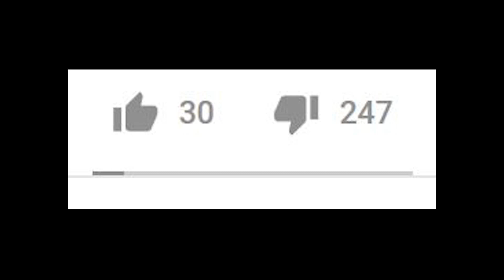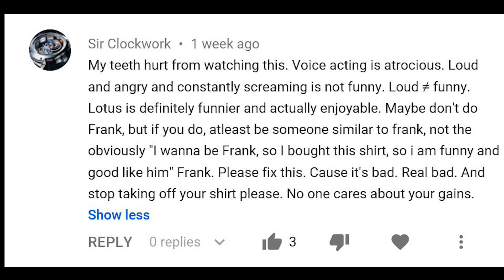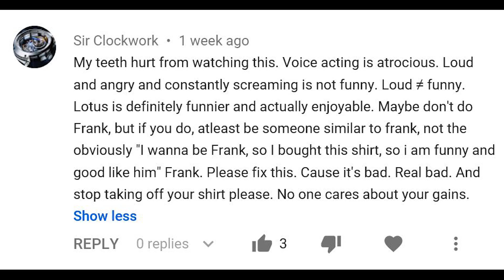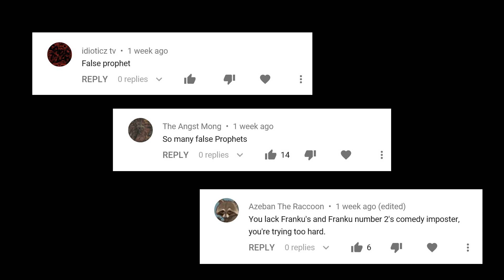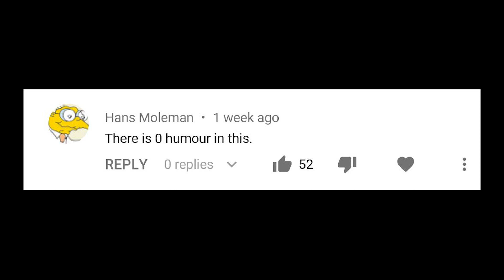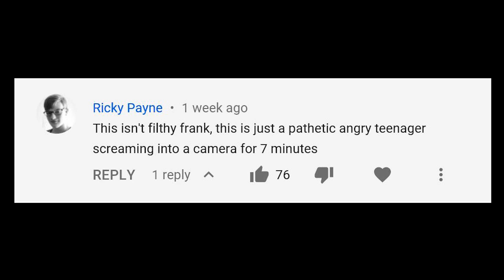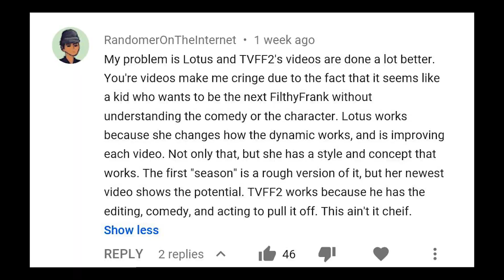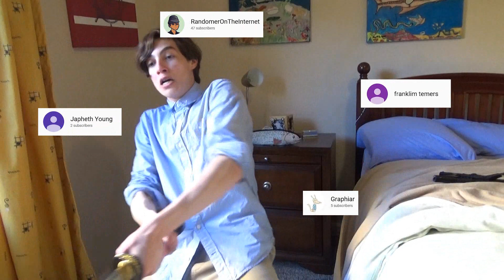Loser reads hater comments 6 *CANON VERSION*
It's never ogre. Except for when it is, but not now, not by a long shot.